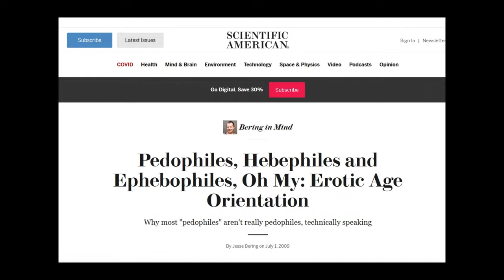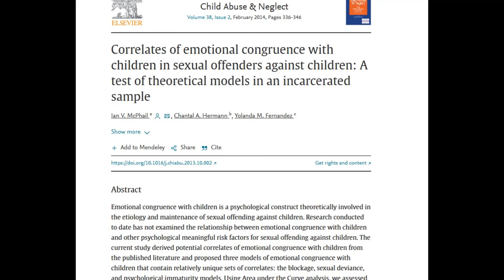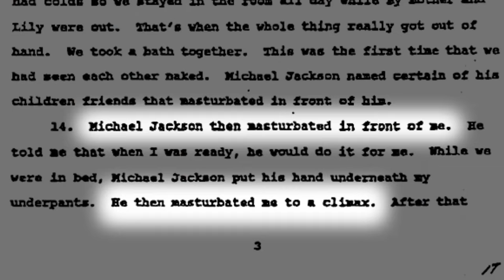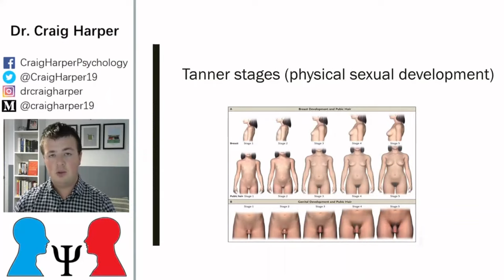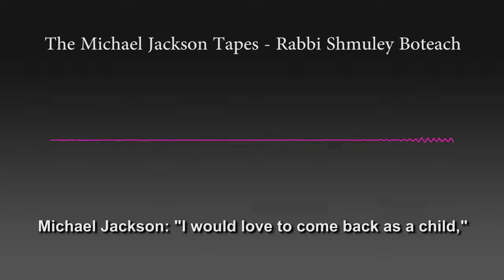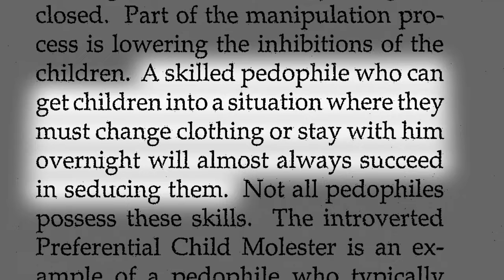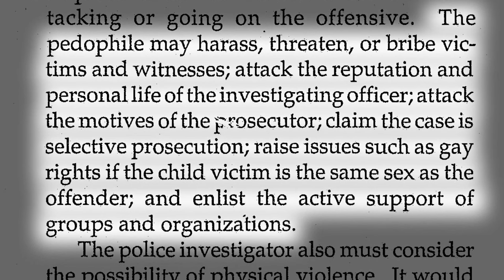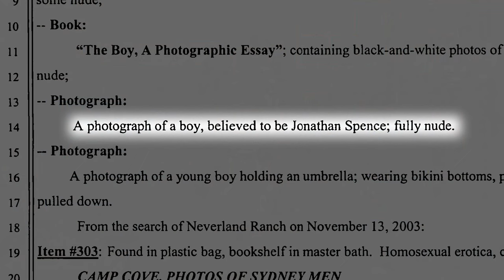Profile of a Pedophile: Why Michael Jackson Fits the Bill!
This is my look at Michael Jackson's various behaviors and idiosyncrasies and how they match several behaviors and characteristics in the criminal profile of a pedophile.